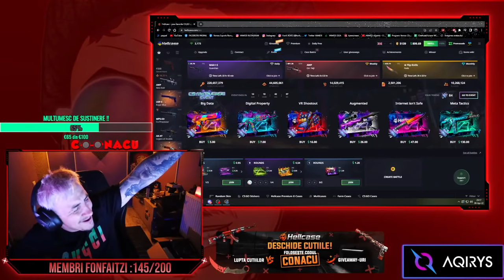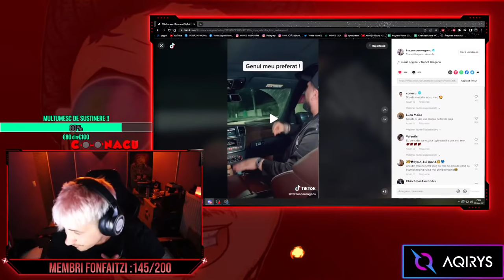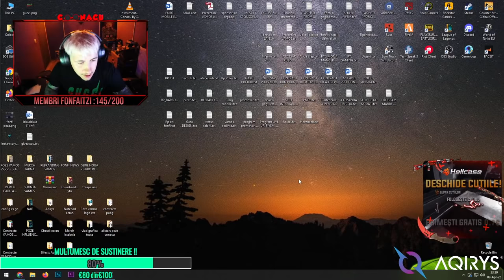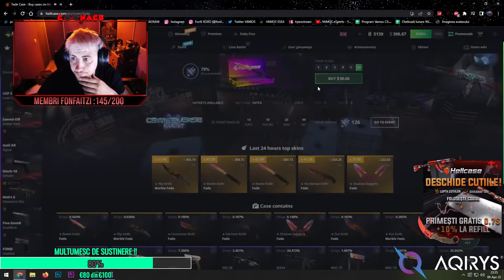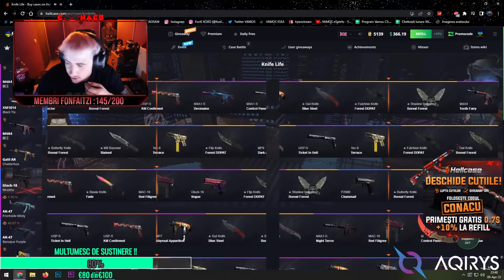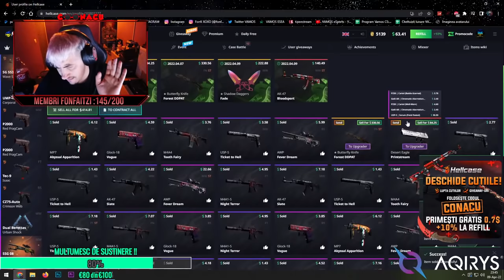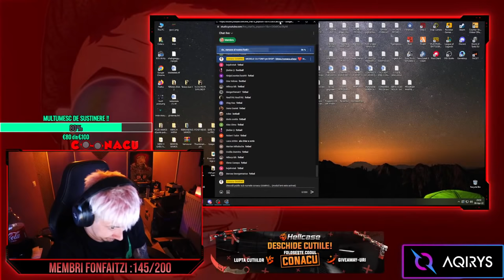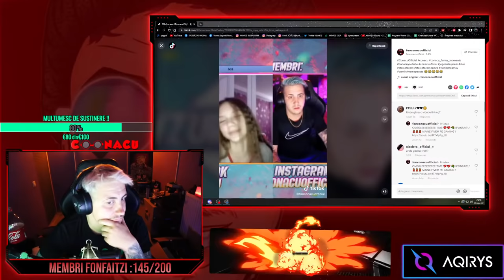FIVEM || FONFI urmeaza sa faca o prostie MARE RAU ! inca 3 zile la GIVEAWAY PE HELLCASE!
💳Daca vrei sa ma sustii :
👉Sustine VAMOS eSports👈
 😃  Va multumesc din suflet!😃
DACA VREI SA ITI PROMOVEZ SERVER-ul DE FIVEM NU DONA FARA SA VORBIM IN PREALABIL
SI DUPA SA IMI ZICI PE LIVE CA AM DONAT IMI PROMOVEZI SERVER-ul?
Daca vrei sa iti promovez server-ul ma contactezi pe mail si discutam datele colaborarii
plata o faci offstream si ne apucam sa bubuim serviriliiiii !

-HELLCASE.COM
FACETI-VA CONT pe si primiti 0.7$ GRATIS